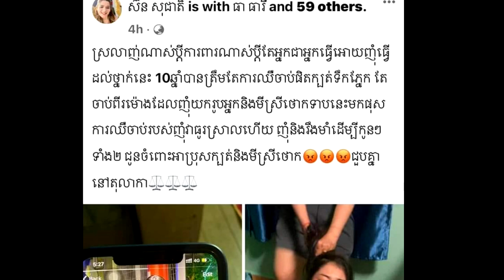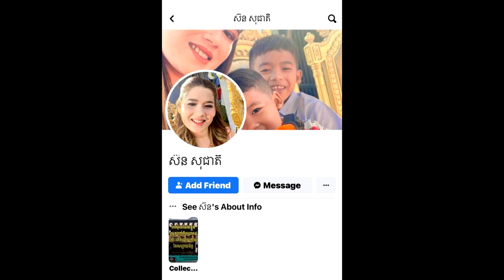ចាក់ដោត! កំពុង​ល្បី​រឿង​នេះ ស្រាប់តែ ផន សុផារី ពោល​ពាក្យ​ថា ចាំទុកណាប្តី ថ្ងៃដែលបងមានស្រី គឺជាថ្ងៃ…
កំពុង​ល្បី​រឿង​នេះ ស្រាប់តែ ផន សុផារី ពោល​ពាក្យ​ថា ចាំទុកណាប្តី ថ្ងៃដែលបងមានស្រី គឺជាថ្ងៃ…

សូមអធ្យាស្រ័យ

ចំពោះការមិនបានតប ខំមិនបានគ្រប់គ្នា

Ms Socheata